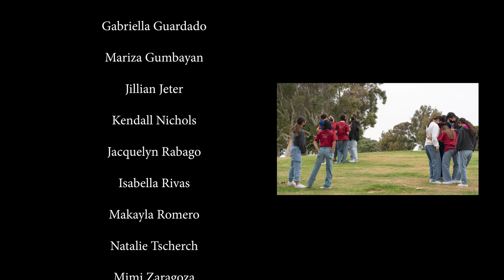West Side Story excerpt performed by Eastlake High School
Students of East Lake High School perform original choreography by Jerome Robbins and Peter Gennaro at The Rady Shell at Jacobs Park. Resilient to the conditions set forth by the COVID-19 pandemic, these students excelled in adapting and performing exceptionally quickly. Remarkably, the students learned all of the choreography in 4 zoom sessions and one in-person rehearsal. This collaboration was made possible by Kristy Greenway-August and the Sweetwater Union High School District - Visual and Performing Arts (VAPA).

This footage is for the usage of educational purposes only. Teatro San Diego does not own the copyrights of this music.

Music: “Dance at the Gym: Blues - Mambo - Pas De Deux”  Leonard Bernstein
Choreography: Jerome Robbins and Peter Gennaro
Remount: Jill Gittleman and Julio Catano-Yee
Video: Steve Suslik